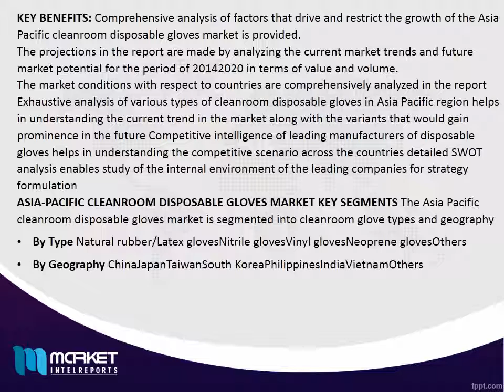Asia-Pacific Cleanroom Disposable Gloves Market Share, Size, Forecast and Trends by 2020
Cleanroom disposable gloves are primarily used across pharmaceutical, semiconductors, Food, aerospace, electronics and others industries as a protection tool for the cleanroom personnel and to avoid cross contamination to the manufactured product. Cleanroom disposable gloves are manufactured from a range of materials such as natural rubber /latex, nitrile, vinyl, neoprene and others. Some of the variants of cleanroom disposable gloves provide unique benefits over other gloves; for instance, cleanroom nitrile gloves exhibit superior puncture and friction resistance properties as compared to the latex gloves.